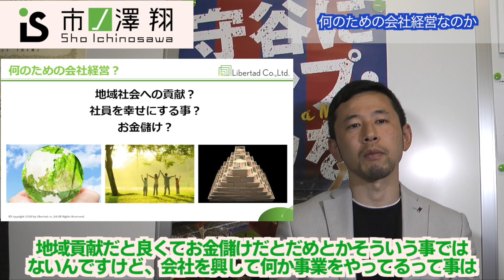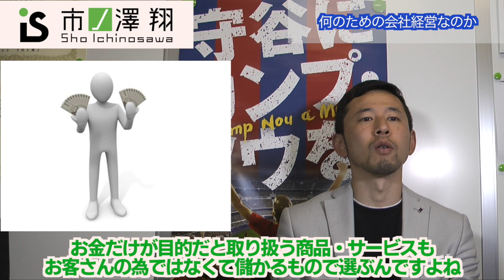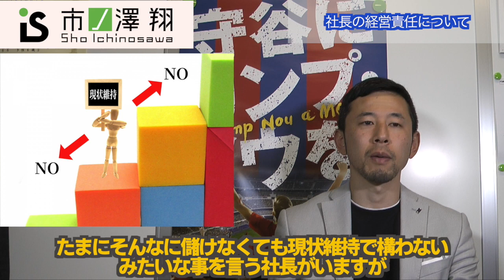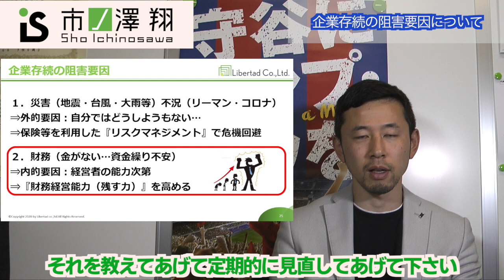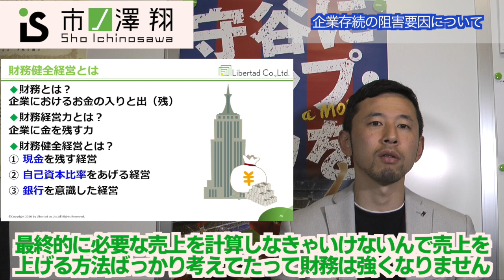【税理士必見】企業経営の原理原則！社長が絶対に守らなければならない2つの事！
⇩経営者・後継者・財務担当者や起業を目指す方の為の無料勉強会の申込はこちら（同業者の方も是非ご参加ください！）

このチャンネルでは弊社のビジネスの現状や経営者に役立つ情報、生きていくうえで必ず理解しておくべきお金の話などを配信しています！

（ID検索の場合は、@595dsyxfと、LINEでID検索して下さい)

（ID検索の場合は、@ito1739eと、LINEでID検索して下さい)